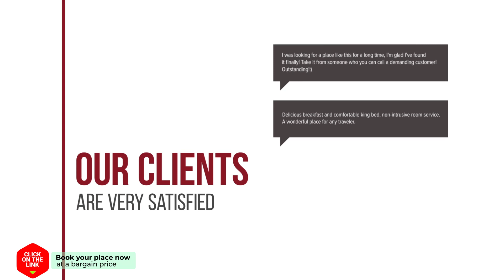Mitato hotel review | Hotels in Krapi | Greek Hotels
Mitato hotel video review. Hotels in Krapi, greek 3 stars hotels.